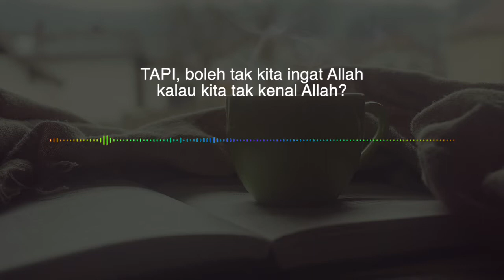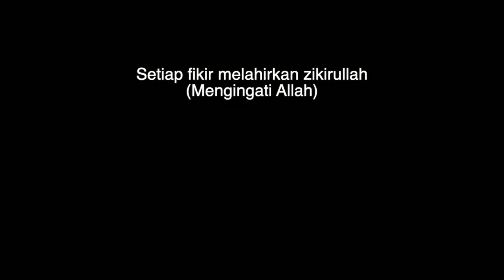BOLEH TAK INGAT ALLAH, KALAU TAK KENAL ALLAH? - PROF MUHAYA 2019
Ini merupakan sedikit potongan video dari video lama Prof Muhaya yang kami sudah upload sebelumnya di channel ini.

DATUK PROFESOR DR CHE MUHAYA BINTI HAJI MOHAMAD dilahirkan pada 1 Disember 1958 di Kampung Ladang, Terengganu. Bapa DATUK PROFESOR DR CHE MUHAYA BINTI HAJI MOHAMAD merupakan seorang tentera yang berasal dari Terengganu, manakala ibu DATUK PROFESOR DR CHE MUHAYA BINTI HAJI MOHAMAD berasal dari Singapura yang merupakan suri rumah tangga. Selepas menamatkan pendidikan sekolah rendah dengan cemerlang di Terengganu, DATUK PROFESOR DR CHE MUHAYA BINTI HAJI MOHAMAD melanjutkan pendidikan menengah di Sekolah Tun Fatimah (STF) Johor Bahru sehingga tingkatan enam.

DATUK PROFESOR DR CHE MUHAYA BINTI HAJI MOHAMAD kemudiannya ditawarkan untuk melanjutkan pendidikan peringkat Sarjana Muda Perubatan di Universiti Kebangsaan Malaysia (UKM) pada 1980 hingga 1985. Semasa di UKM, DATUK PROFESOR DR CHE MUHAYA BINTI HAJI MOHAMAD merupakan pelajar wanita pertama yang dipilih sebagai penerima Anugerah Toh Puan Rahah kerana kecemerlangan dari segi sahsiah dan akademik. Pada 1991, DATUK PROFESOR DR CHE MUHAYA BINTI HAJI MOHAMAD menamatkan pengajian peringkat Sarjana Surgeri Oftalmologi di UKM dan diiktiraf sebagai pakar mata. Selanjutnya daripada tahun 1994 hingga 1998, DATUK PROFESOR DR CHE MUHAYA BINTI HAJI MOHAMAD membuat fellowship dalam bidang Uveitis di Moorfields Eye Hospital, United Kingdom dan menjadi doktor wanita Malaysia yang pertama membuat pengkhususan dalam bidang tersebut.

Setelah menamatkan pengajian Doktor Falsafah (Ph.D) pada 1999 dalam bidang Ocular Immunology dari Universiti of London. DATUK PROFESOR DR CHE MUHAYA BINTI HAJI MOHAMAD juga diiktiraf sebagai wanita Islam pertama yang dipilih sebagai ahli Fellow Royal College of Surgeons (FRCS) Edinburgh.

Sekembalinya ke Malaysia, DATUK PROFESOR DR CHE MUHAYA BINTI HAJI MOHAMAD berkhidmat di Pusat Perubatan UKM (dahulu dikenal sebagai Hospital Universiti Kebangsaan Malaysia) sehingga tahun 2008 dan pernah menjadi Ketua Jabatan Oftalmologi (1999 – 2003). Seterusnya DATUK PROFESOR DR CHE MUHAYA BINTI HAJI MOHAMAD dipinjamkan ke Pusat Perubatan Prince Court sehingga 2014. Setelah menjadi pakar Mata selama hampir 23 tahun, DATUK PROFESOR DR CHE MUHAYA BINTI HAJI MOHAMAD mengambil keputusan untuk melebarkan kerjaya beliau dengan menubuhkan Pusat Mata & Lasik Prof Muhaya (PMELC) di Kajang, Selangor.

Dalam bidang kerjaya pula, kecemerlangan DATUK PROFESOR DR CHE MUHAYA BINTI HAJI MOHAMAD sepanjang kerjaya melayakkannya menerima pelbagai anugerah antaranya Anugerah Pensyarah Cemerlang UKM (1999),

Anugerah Khas Perkhidmatan Cemerlang Asia Pacific Academy of Ophtalmology (APAO) (2005), dan Anugerah Keshmahinder Singh Oration (2012). Semasa berkhidmat sebagai Pakar Mata di Pusat Perubatan UKM, DATUK PROFESOR DR CHE MUHAYA BINTI HAJI MOHAMAD juga aktif berpersatuan hinggakan pernah menjadi Presiden untuk Persatuan Oftalmologi Malaysia (MSO), Persatuan Bekas Pelajar Sekolah Tun Fatimah (Srikandi) dan Kesatuan Wanita Islam Antarabangsa.

Selain pakar mata, minat DATUK PROFESOR DR CHE MUHAYA BINTI HAJI MOHAMAD yang mendalam dalam bidang inspirasi telah membawanya ke dunia inspirasi dan dakwah. DATUK PROFESOR DR CHE MUHAYA BINTI HAJI MOHAMAD aktif memberikan inspirasi dan motivasi sejak 2007 sehingga kini kepada organisasi kerajaan dan swasta antaranya di Pejabat Perdana Menteri, Kementerian Kewangan Malaysia, Kementerian Pendidikan Malaysia, Institut Tadbiran Awam Negara, Petronas, Sirim Berhad, hospital, institusi pengajian tinggi dan lain-lain. Kegigihan DATUK PROFESOR DR CHE MUHAYA BINTI HAJI MOHAMAD dalam bidang dakwah diiktiraf dan dianugerahkan sebagai Tokoh Maulidur Rasul Peringkat Kebangsaan & Negeri Selangor (2015), Tokoh Ilmuwan Selangor (2010), Felo Dakwah YADIM (2013), Anugerah Dakwah Wanita Negara (2015) dan yang terkini DATUK PROFESOR DR CHE MUHAYA BINTI HAJI MOHAMAD telah di perkenankan untuk menerima Pingat Jasa Negara (PJN) yang membawa gelaran Datuk pada Hari Keputeraan Duli Yang Maha Mulia Seri Paduka Baginda Yang Di-Pertuan Agung pada Jun 2016. DATUK PROFESOR DR CHE MUHAYA BINTI HAJI MOHAMAD juga telah dilantik sebagai Ahli Majlis Perundingan Islam (MPI) bagi kluster Sosial. DATUK PROFESOR DR CHE MUHAYA BINTI HAJI MOHAMAD juga telah diberi kehormatan dan dilantik menjadi Adjung Professor Cyberjaya University College Of Medical Science (CUCMS) pada tahun 2016.

Selain itu, dalam bidang penulisan pula, DATUK PROFESOR DR CHE MUHAYA BINTI HAJI MOHAMAD merupakan kolumnis tetap Mingguan Malaysia, Berita harian dan telah menulis 12 buku antaranya yang terlaris ialah How To Become a Good & Successful Medical Student, Celik Mata dan Jiwa, Mata Akal Mata Hati, Tempat Kerja Saya Ladang Pahala. Saya dan Biografi Inspirasi: Sejernih Sinar Matamu.